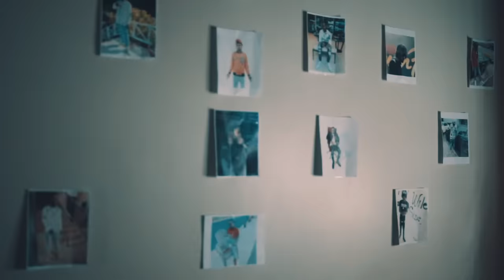Jahvillani - Sunday To Sunday (Official Video)